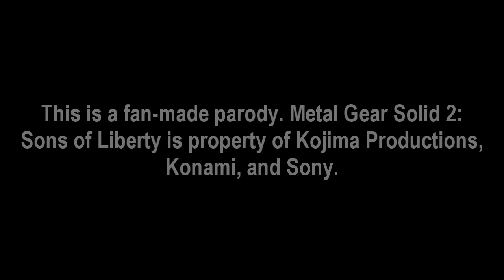Metal Gear Solid 2: Sons of Abridgerty (Episode 2)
Raiden learns that vampires don't sparkle. They just leave horrendous mental and emotional scars that will never heal.

Cast:
LordQuadros - Raiden, Vamp, Sudonimm McPhayckneighm, Solidus Snake
Whip0fAlchemy - Fortune, Rosemary
Takahata101 - Colonel
PrinceRoy - Peter Stillman
SEAL #1 - Carlitonsp1
SEAL #2 - CardboardLawyer